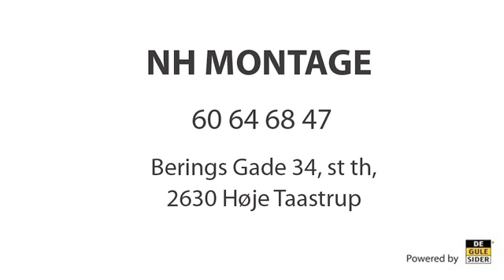Tømrer Sjælland Taastrup Nh Montage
Nh Montage. Beliggenhed: Sjælland Taastrup. De vigtigste nøgleord for dette firma er: tømrer og tilbygning. For mere information ring til 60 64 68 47, besøg os på Berings Gade 34 St Th, Høje Taastrup, 2630 Taastrup eller se vores website.